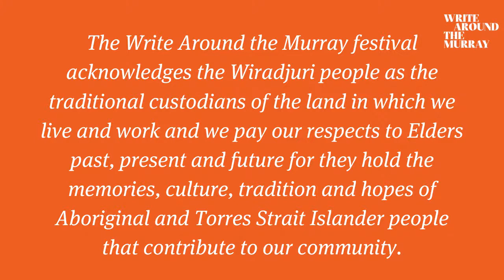Body Count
Respected journalist Paddy Manning tells stories of tragedy, loss, heroism and resilience, in a book that is both monument and warning in his account of the human toll of climate change. With Jane Rawson.